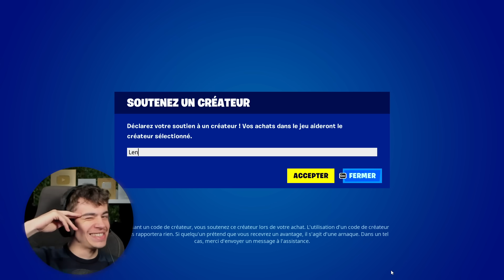Le CHAPITRE 1 est DISPONIBLE ! - Boutique Fortnite du 3 Novembre 2023